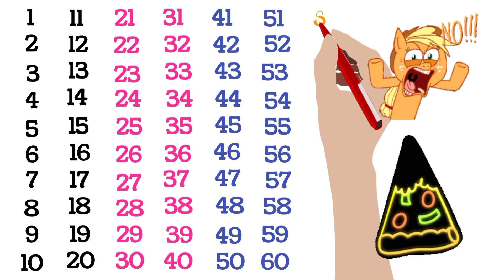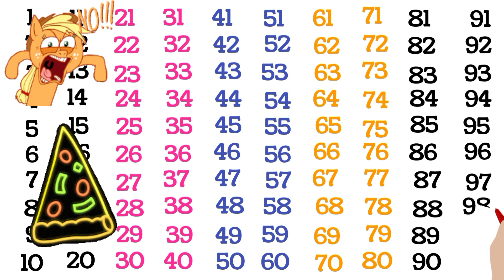Counting world 🌍 1 to 100 counting / learn to count 12345678910 @faiqartentertainment5469 67